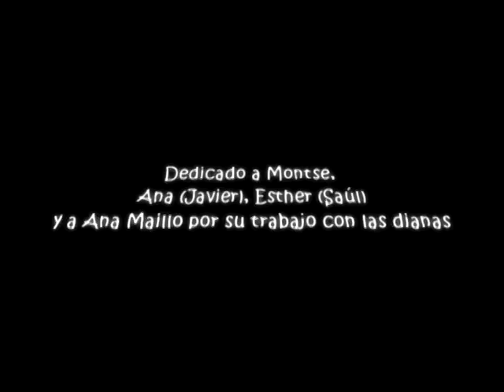REPORTAJE III Torneo Cívico Militar Ciudad de León EN CAZURRINES TV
INFORMA: Óscar Chamorro
LOCUCIÓN, EDICIÓN y MONTAJE: Óscar Chamorro y Beatriz Maillo